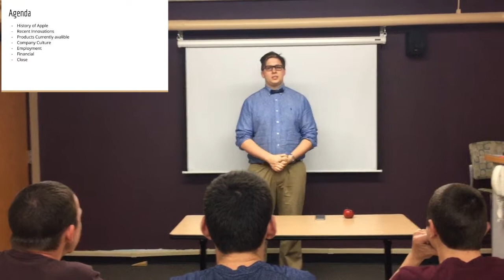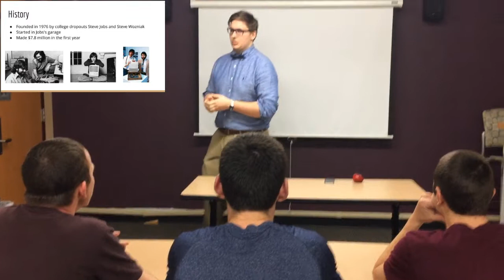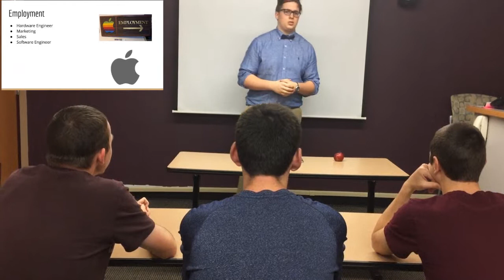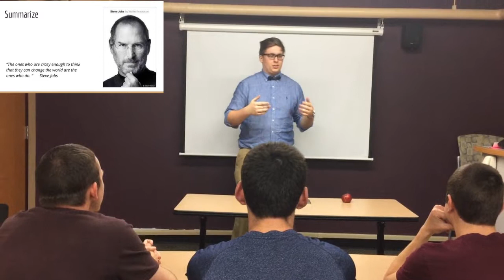Jack Ross Apple Innovation Presntation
BIS 101